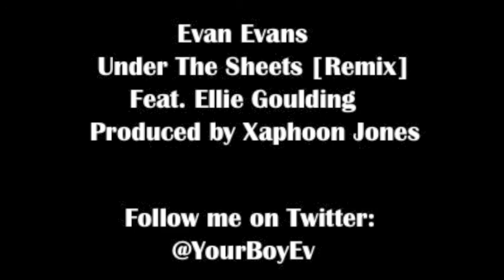Under The Sheets [Remix] - Evan Evans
I loved the Chiddy Bang remix and heard the instrumental, and just felt like I had to record this. The beat was produced by Xaphoon Jones, and the hook is clearly Ellie Goulding.